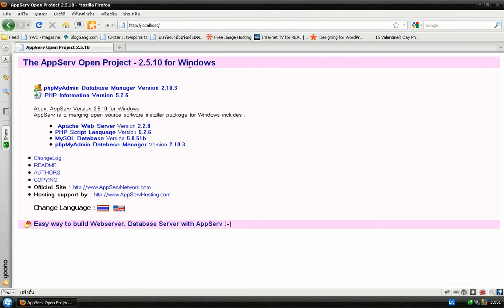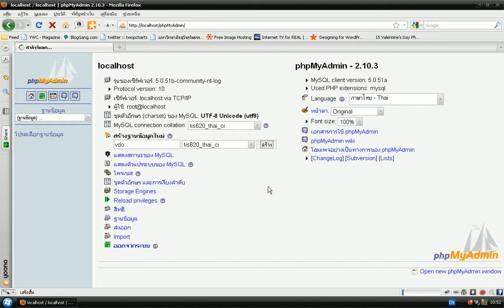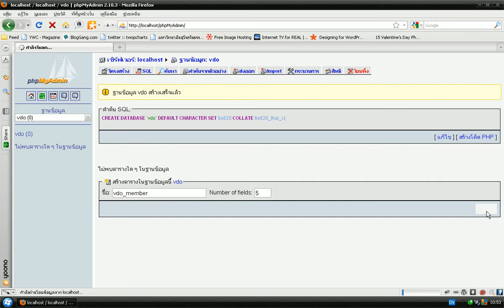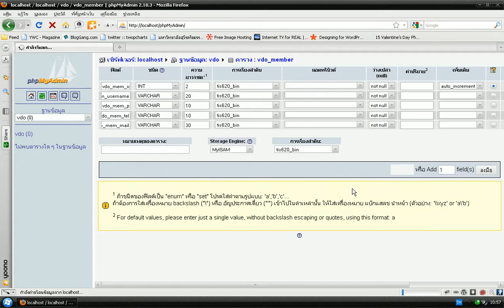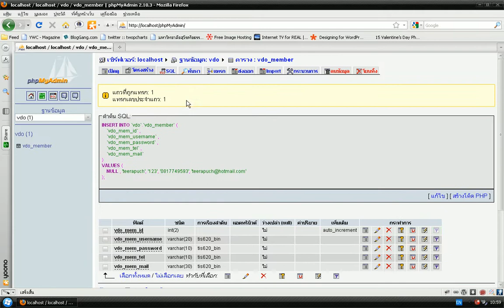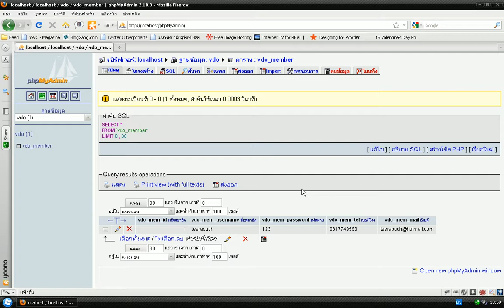create database phpmyadmin